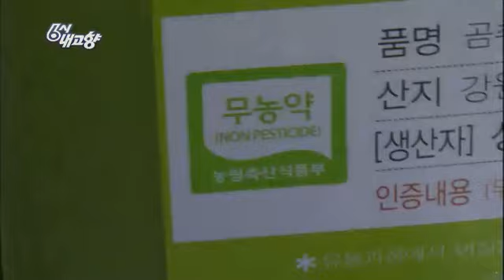6시 내고향 - Hometown Report EP5497 # 008